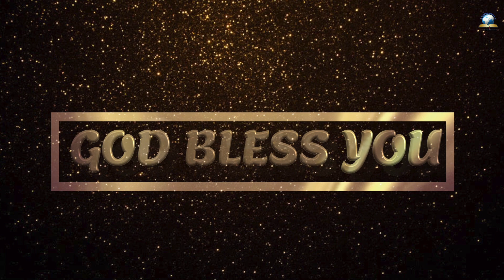இன்றைய வசனம் [24/08/2023] - Today Bible - Tamil Bible Verse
Watch our videos and be blessed! LIKE SHARE AND SUBSCRIBE our CHANNEL.